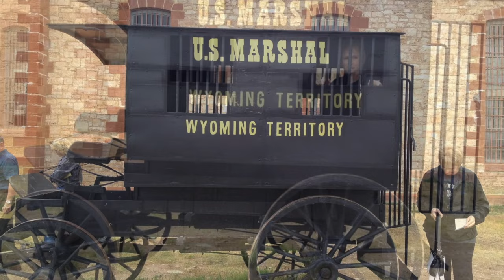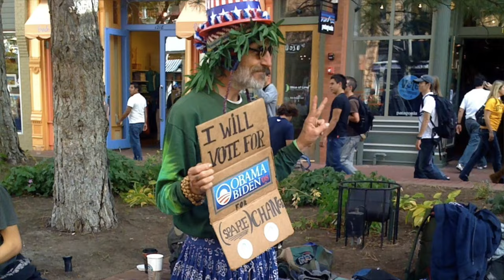BUCKET LIST RIDES, BAD ASS WOMAN, A GUY IN...PINK WINGS?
What is on your bucket list? The best time I ever had riding my motorcycle  was with Mrs. Geezer. We spent a lot of years traveling out west on our bikes. We were both MC members and had a great group of folks to ride with. It was always  best when it was just us though. I show all 4 of her bikes here.

WHAT THE GEEZER HAS ON HIS 2020 ROAD GLIDE SPECIAL!

Filler Panel lights: .
Rinehart Exhaust 4.5”: The Geezer has the standard Baffle.
Fat Baggers 1 ¼” 12” Black Bars.
Tour Pack:
Hogworkz:
Tour Pack Custom Paint by:
Eric Warren Artistry:

Cameras: GoPro hero 9s I phone 12 ProMax.
Insta 360 ONE X 2
Editing software IMovie, Final Cut ProX and 360 Studio 2022 Filmora 11.
Several RODE microphones including GO2 wireless.